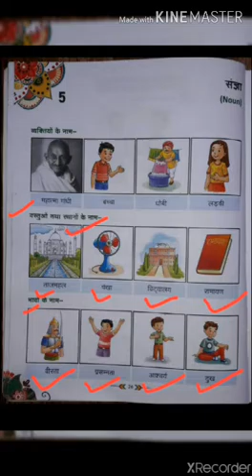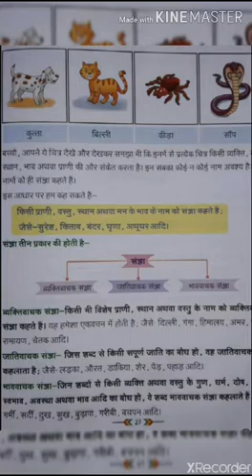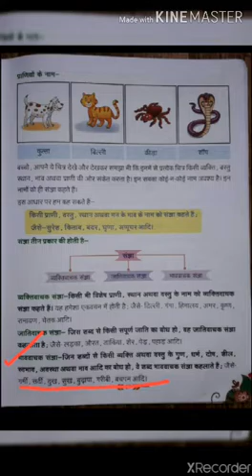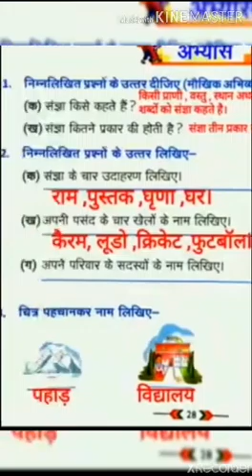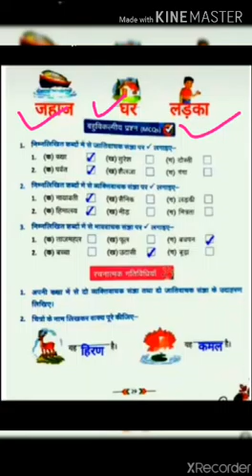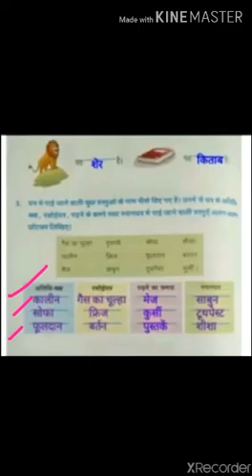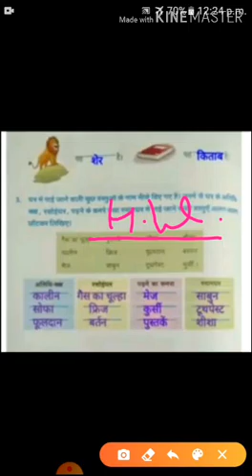Class 2 Hindi I Revision of Lesson 5